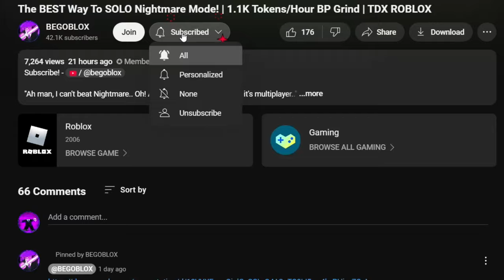Endless Mode Got NERFED.. What's The NEW Best Grind? | TDX ROBLOX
I've been posting a lot of strategies on how to grind the Tower Battles battlepass, but what about general gold and exp grind? Well, Endless Mode got nerfed. so we may have a new Expert Mode meta upon us.

Music Used
Hyadain, Yusuke Itagaki, Tomoyuki Otake -  絵に描いたような、彼女
@officialphoqus - Stardust